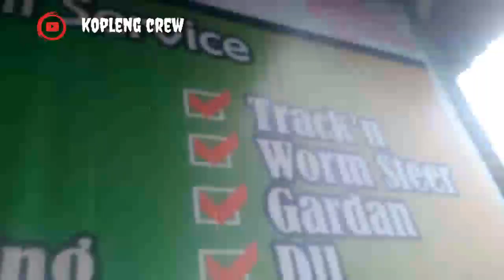Ceperin carry 1,0 tanpa rol per by mr kopleng,,